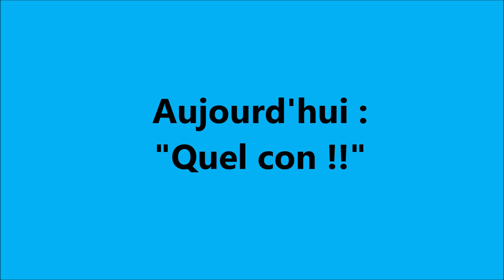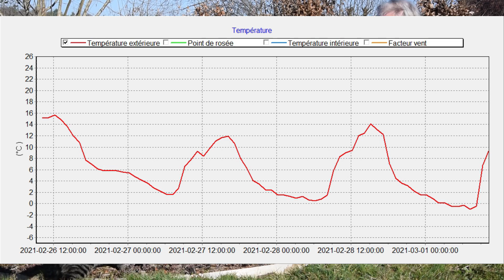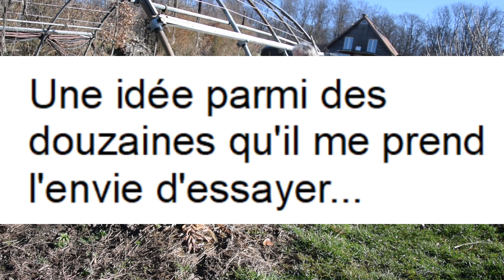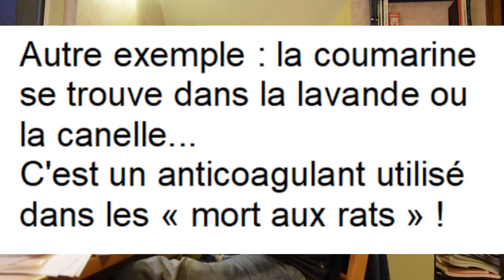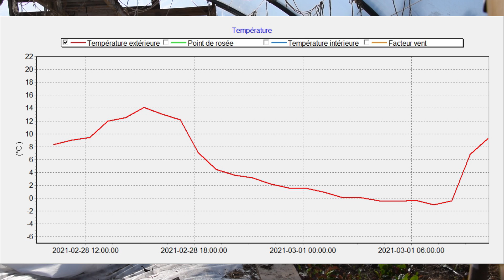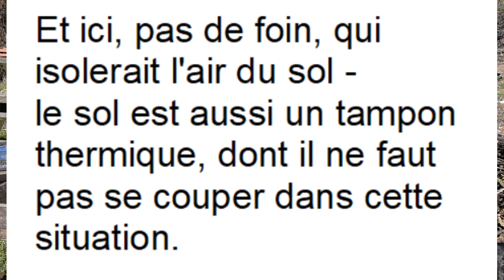Le Potager du Paresseux : mais quel con !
Je parle bien entendu de moi - et de quelques erreurs ou imprécisions dans des vidéos antérieures...